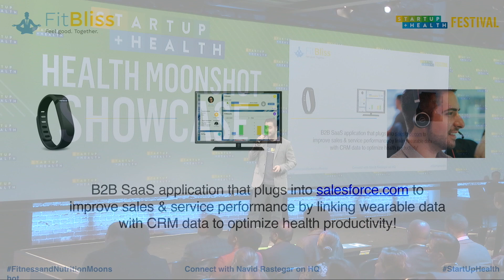Health Moonshot Showcase 2019: Navid Rastegar, FitBliss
FitBliss founded by CEO Navid Rastegar, is on a moonshot to optimize employee productivity by connecting consumer health data and work performance. FitBliss’s solution integrates wearable health data into a CRM, creates personalized health and productivity goals, delivers intelligent goal recommendations, gives insights on health and productivity trends, and uses a uniquely embedded technology flexibility.